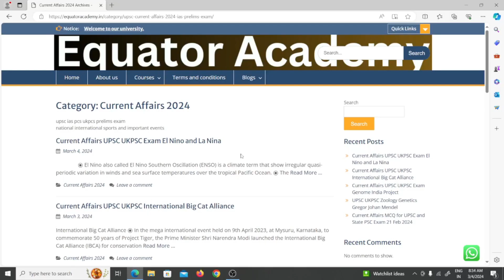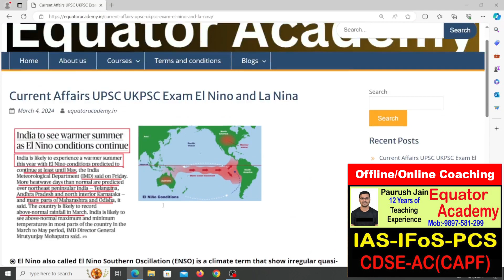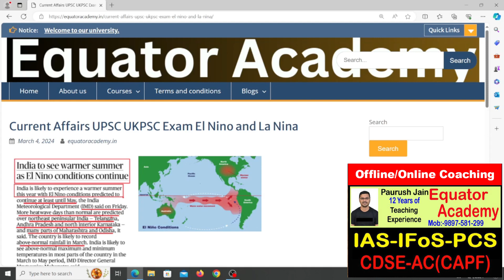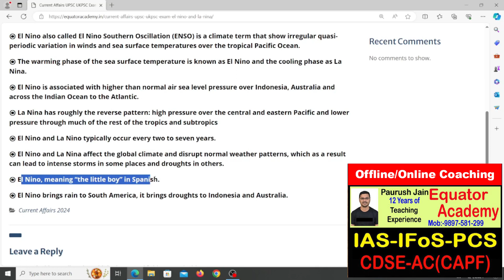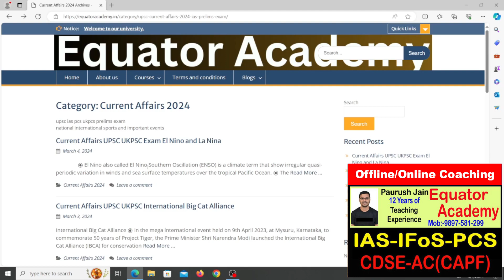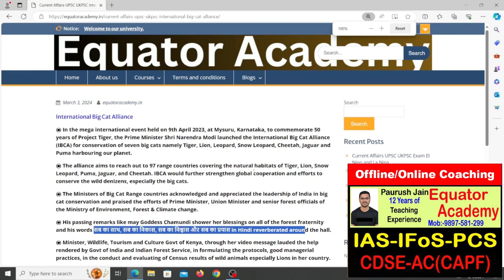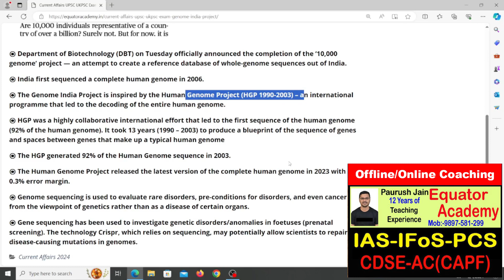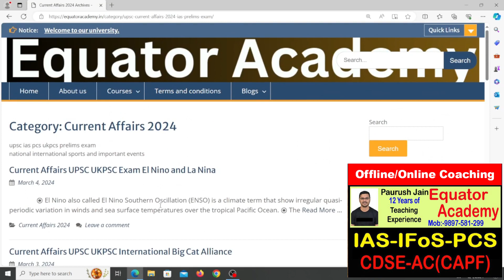IAS~IFoS~IPS~UKPSC | El Nino La Nina | International Big Cat Alliance | Genome India Project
Equator Academy
Indira Nagar Colony, Near SBI Bank.
Dehradun, Uttarakahnd

logging officer El Nino also called El Nino Southern Oscillation (ENSO) is a climate term that show irregular quasi-periodic variation in winds and sea surface temperatures over the tropical Pacific Ocean.

⦿ The warming phase of the sea surface temperature is known as El Nino and the cooling phase as La Nina.

⦿ El Nino is associated with higher than normal air sea level pressure over Indonesia, Australia and across the Indian Ocean to the Atlantic.

⦿ La Nina has roughly the reverse pattern: high pressure over the central and eastern Pacific and lower pressure through much of the rest of the tropics and subtropics

⦿ El Nino and La Nino typically occur every two to seven years.

⦿ El Nino and La Nina affect the global climate and disrupt normal weather patterns, which as a result can lead to intense storms in some places and droughts in others.

⦿ El Nino, meaning “the little boy” in Spanish.

⦿ El Nino brings rain to South America, it brings droughts to Indonesia and Australia.
 In the mega international event held on 9th April 2023, at Mysuru, Karnataka, to commemorate 50 years of Project Tiger, the Prime Minister Shri Narendra Modi launched the International Big Cat Alliance (IBCA) for conservation of seven big cats namely Tiger, Lion, Leopard, Snow Leopard, Cheetah, Jaguar and Puma harbouring our planet.

⦿ The alliance aims to reach out to 97 range countries covering the natural habitats of Tiger, Lion, Snow Leopard, Puma, Jaguar, and Cheetah. IBCA would further strengthen global cooperation and efforts to conserve the wild denizens, especially the big cats.

⦿ The Ministers of Big Cat Range countries acknowledged and appreciated the leadership of India in big cat conservation and praised the efforts of Prime Minister, Union Minister and senior forest officials of the Ministry of Environment, Forest & Climate change.

⦿ His passing remarks like may Goddess Chamundi shower her blessings on all of the forest fraternity and his words सब का साथ, सब का विकास, सब का विश्वास और सब का प्रयास in Hindi reverberated around the hall.

⦿ Minister, Wildlife, Tourism and Culture Govt of Kenya, through her video message lauded the help rendered by Govt of India and Indian Forest Service, in formulating the protocols, good managerial practices, in the conduct and evaluating of Census results of wild animals especially Lions in her country.Department of Biotechnology (DBT) on Tuesday officially announced the completion of the ‘10,000 genome’ project — an attempt to create a reference database of whole-genome sequences out of India.

⦿ India first sequenced a complete human genome in 2006.

⦿ The Genome India Project is inspired by the Human Genome Project (HGP 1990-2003) – an international programme that led to the decoding of the entire human genome.

⦿ HGP was a highly collaborative international effort that led to the first sequence of the human genome (92% of the human genome). It took 13 years (1990 – 2003) to produce a blueprint of the sequence of genes and spaces between genes that make up a typical human genome

⦿ The HGP generated 92% of the Human Genome sequence in 2003.

⦿ The Human Genome Project released the latest version of the complete human genome in 2023 with a 0.3% error margin.

⦿ Genome sequencing is used to evaluate rare disorders, pre-conditions for disorders, and even cancer from the viewpoint of genetics rather than as a disease of certain organs.

⦿ Gene sequencing has been used to investigate genetic disorders/anomalies in foetuses (prenatal screening). The technology Crispr, which relies on sequencing, may potentially allow scientists to repair disease-causing mutations in genomes.